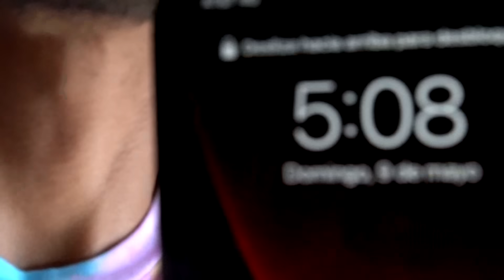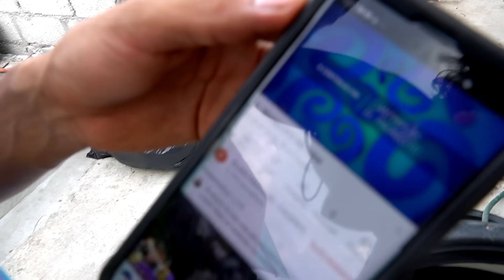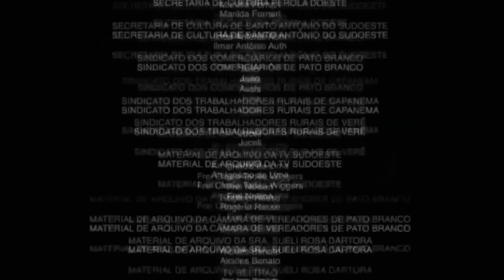🔥24 HORAS DENTRO DE UN TINACO JEFORRO🔥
Retojorjais facebook.

JORJAIS  TWITTER..

JORJAIS  INSTAGRAM..